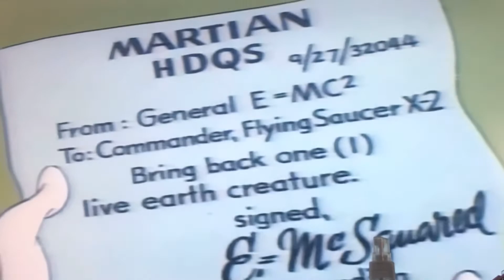Marvin the marsian tune